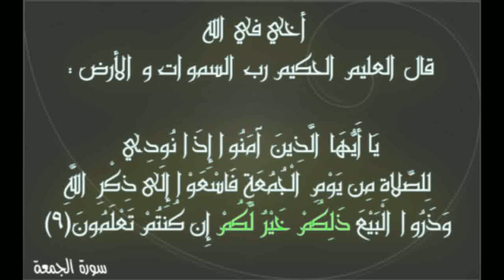Joumouaa Noureddine Aoussat 02 11 2018